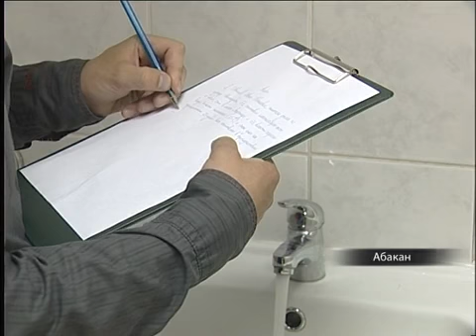Перерасчет за холодную воду